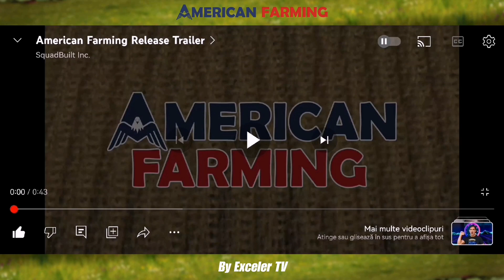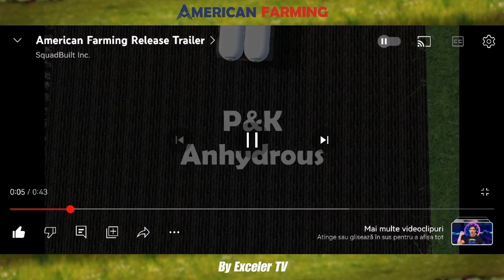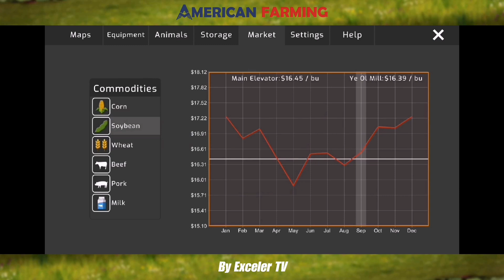AMERICAN FARMING SE LANSEAZA IN CATEVA ZILE!!!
➡️Intrebari frecvente:
     - Telefonul meu: Huawei P Smart PRO Crystal
     - Casti: JBL TUNE 110 - Balck Edition
     - Filmat: DU Recorder